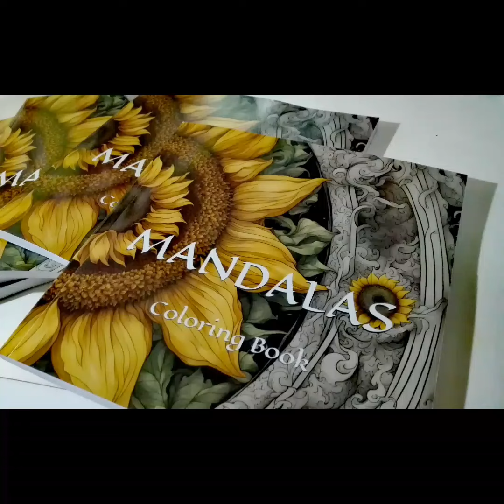Mandalas - Coloring Book